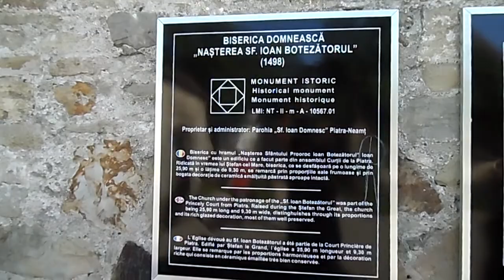Curtea Domnească din Piatra Neamț / Royal Court in Piatra Neamt / Королевский Двор в Пятра Нямц